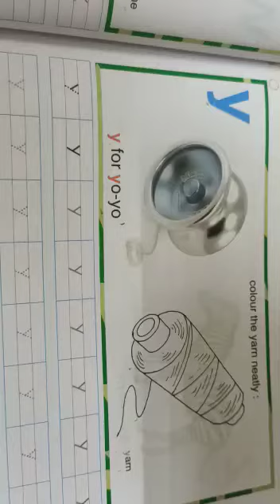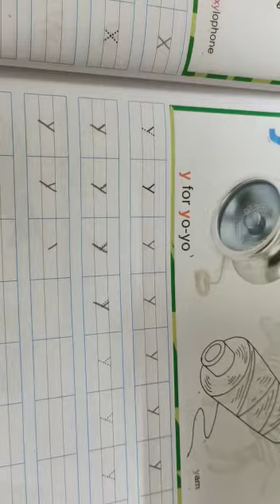L K G Small Alphabet Letter y